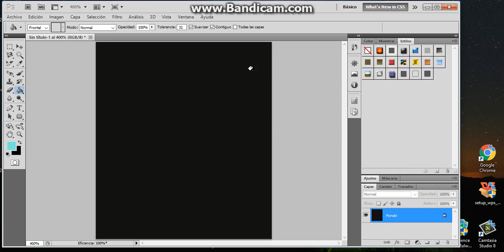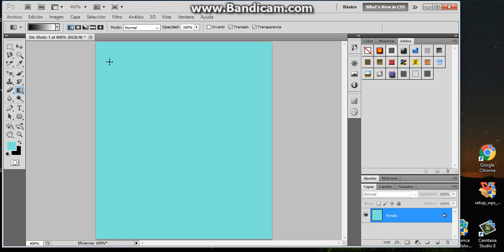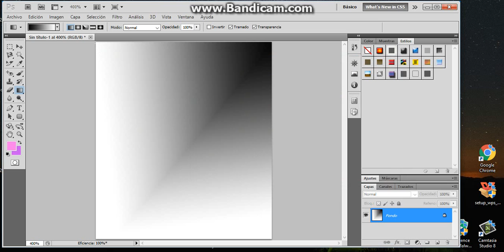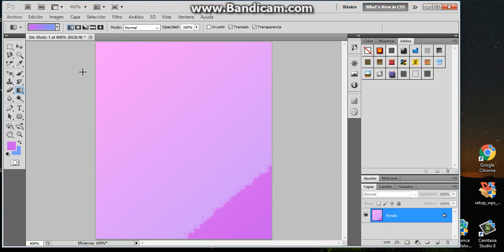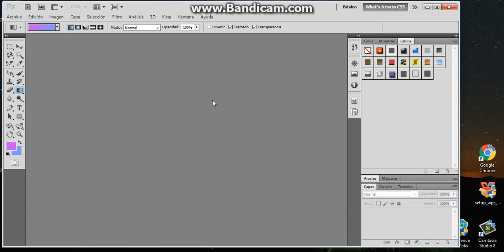aprende a utilizar la herramienta bote de pintura en photoshop